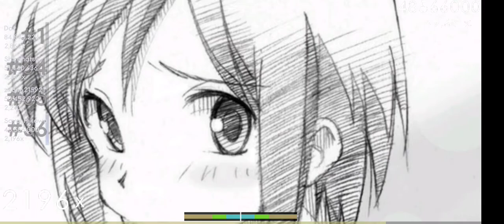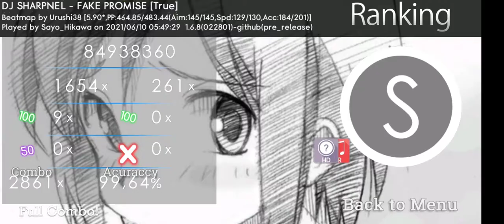Sayo_Hikawa🇮🇩 | DJ SHARPNEL - FAKE PROMISE [True] +HDHR FC #1 99.64%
195.26 DPP